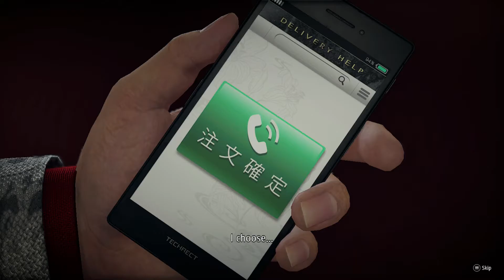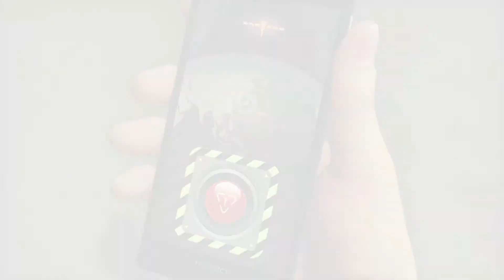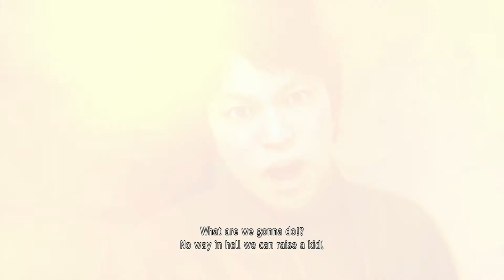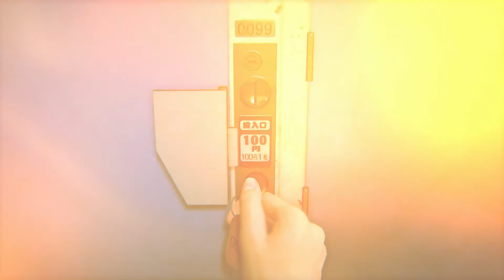Why... why would you do this Jo? Yakuza Like a Dragon part 32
This episode is all of the emotion we learn so much, it is a hard boss fight and i hard pill to swallow.  I have so many questions, it is just sadness all through nothing is happy anymore. Dang this yakuza game really tugs at the heart strings lol
If you enjoyed this heart wrenching episode like and sub to help everyone recover from what we just saw